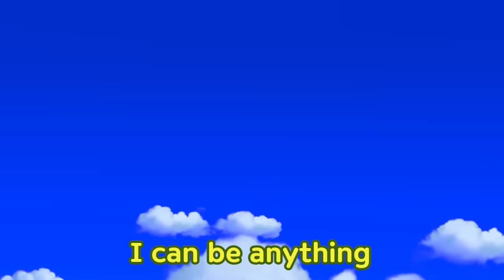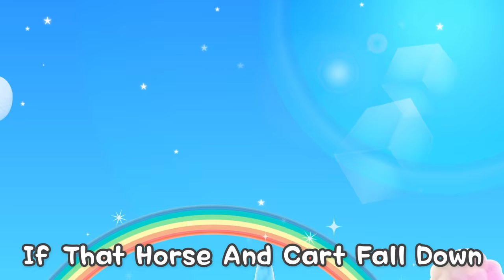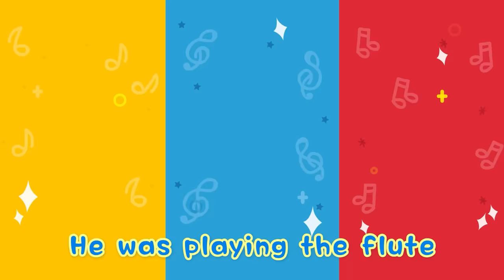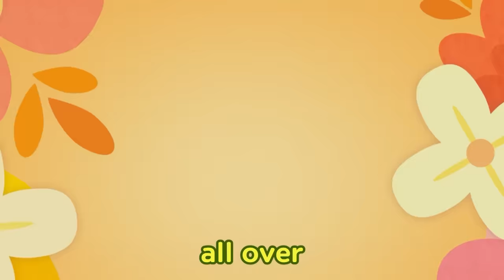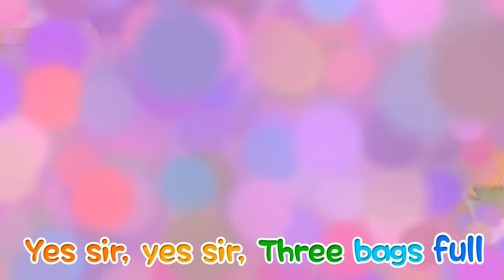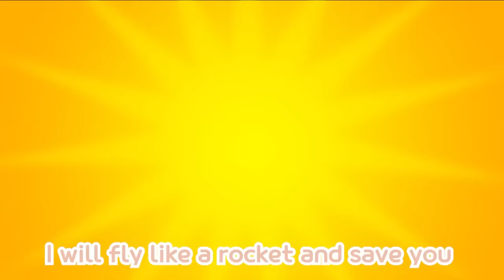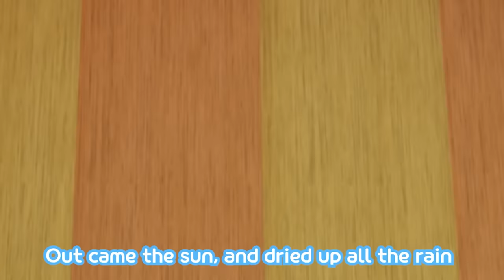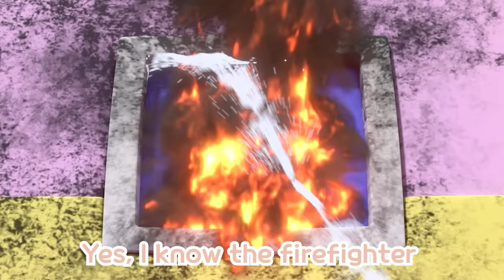★2 Hours★ Pororo Music Compilation | Finger Family song + | Pororo Nursery Rhymes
Pororo nursery rhymes are coming back in the new version!
With Full 3D Pororo and friends, let's learn numbers and colors by singing a song!

00:09 Swing Swing Spider
01:46 If You're Happy and You Know It
03:43 Superhero Finger Family
05:45 Ten in the bed
08:05 Itsy Bitsy Spider
10:03 Five Little Monkeys
12:04 Wheels on the Banana Cars
13:49 I Love the Mountains
15:45 The Muffin Man
17:21 Ten in the Bed(Christmas ver.)